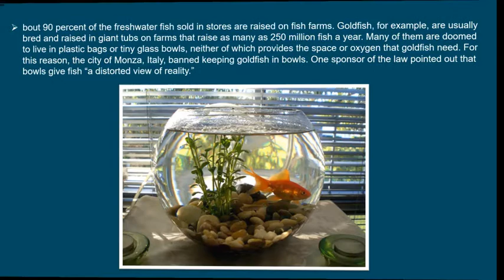Fish shouldn’t be kept in round tanks.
If you’re into feng shui, you probably know that placing a fish tank somewhere in your home gives you wealth or money luck. In this article, I have compiled some of the most popular feng shui tips on using fish tanks and aquariums, as you will see later.